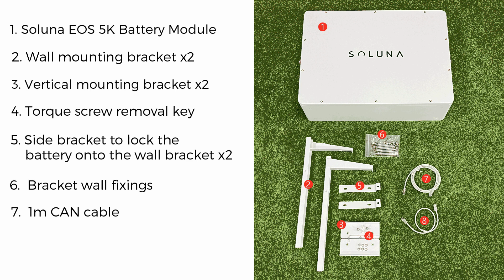What's in your Soluna EOS 5K packaging box?